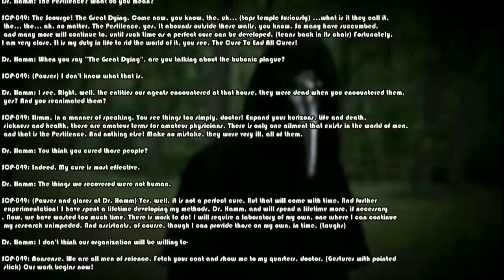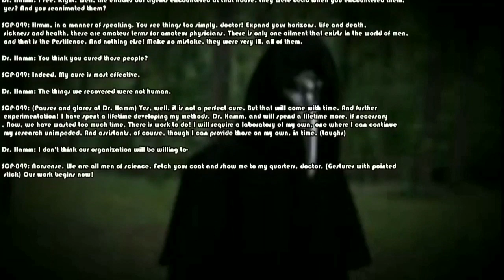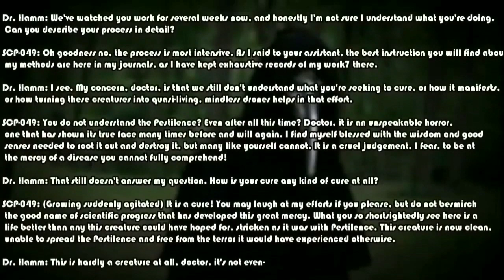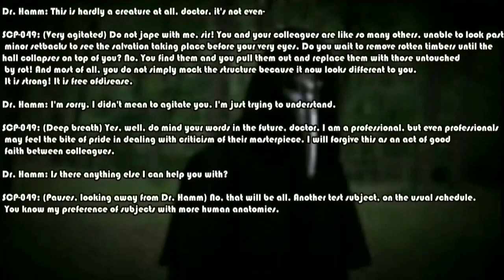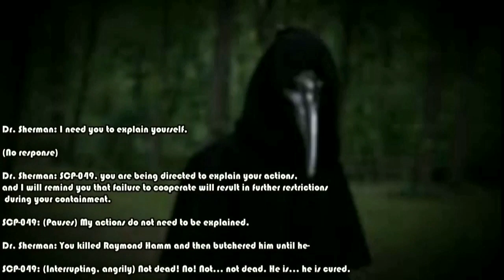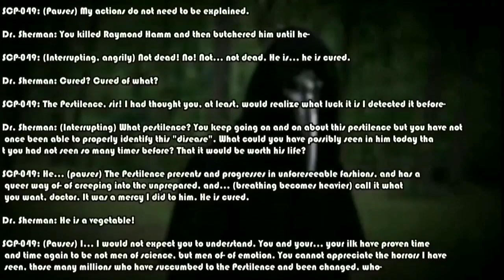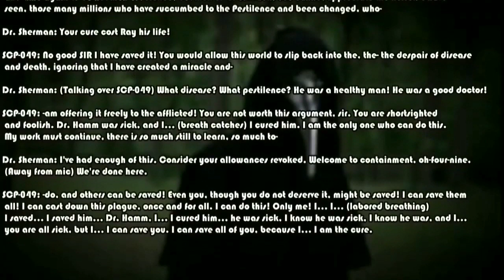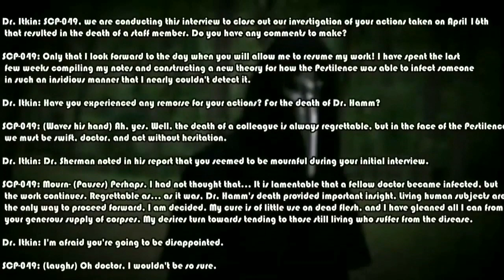Sparrow Reads: SCP-049: "The Plague Doctor" [Dr. Spawn's Lectures]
You guys asked for it, so I present to you, the start of a new series; "Dr. Spawn's Lectures," which focus around lectures of SCP's!

Let me know what you all think! While I nearly lost my sanity producing this video, I'm proud of how it came out!